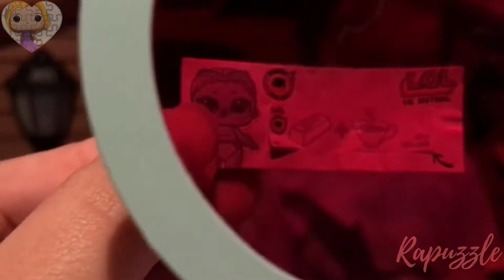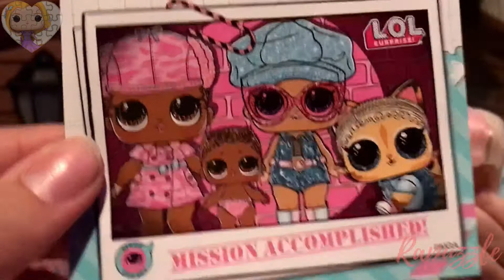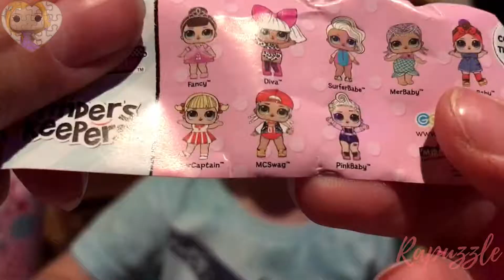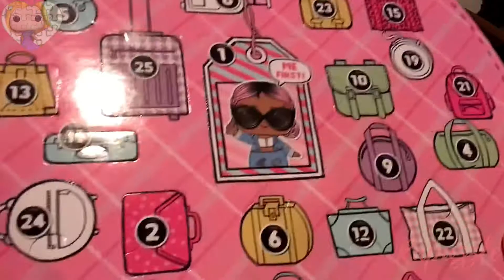The 25 Days of LOL Surprise- Day 1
The Huge Beginning to our first day of the 25 days of lol surprise!